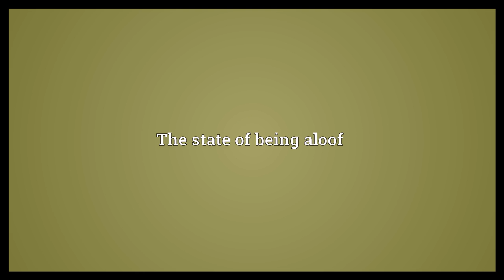Aloofness Meaning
Video shows what aloofness means. The state of being aloof.  Aloofness Meaning. How to pronounce, definition audio dictionary. How to say aloofness. Powered by MaryTTS, Wiktionary